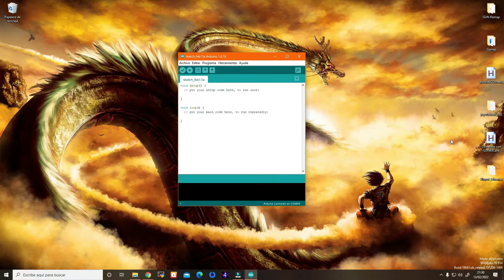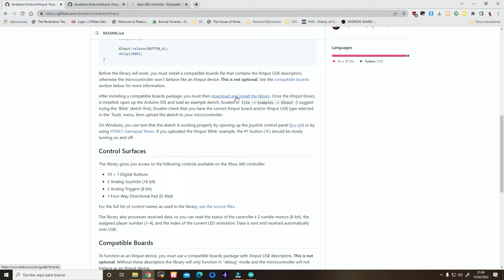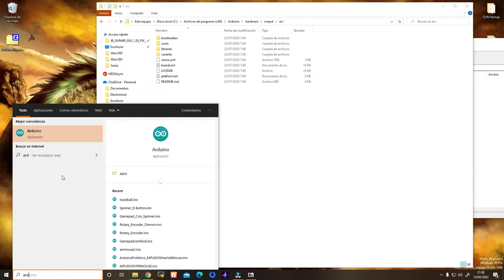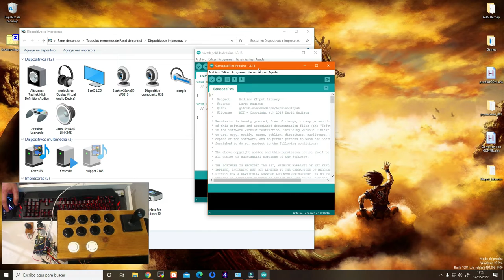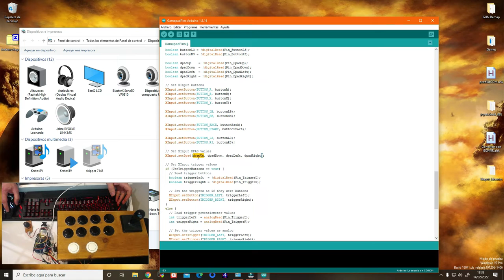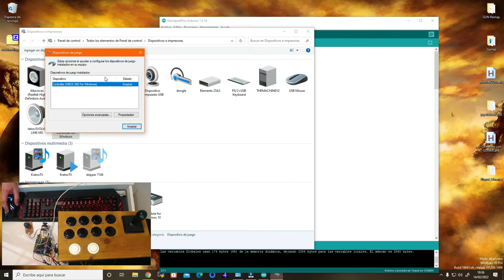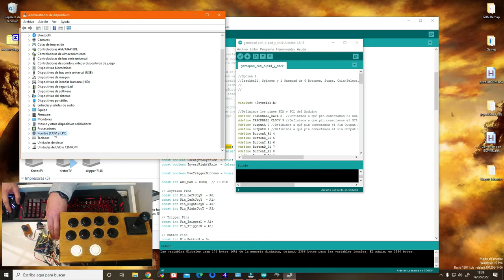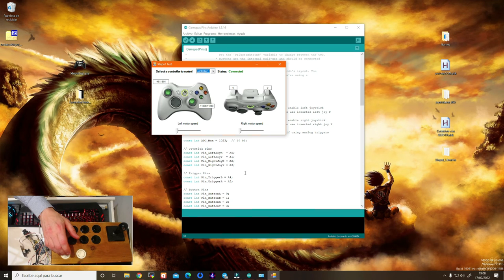Creando Gamepads con Arduino Parte 4 - Xinput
Seguimos con la cuarta parte de creación de nuestros propios controles con Arduino  para nuestras arcades. Hoy aprenderemos a utilizar la librería Xinput para poder hacer que nuestros mandos sean compatibles con juegos o emuladores que sólo admiten mandos de tipo Xbox 360

0:00:00 (intro)
0:00:13 Consideraciones y limitaciones de Xinput
0:04:10 Instalando la librería XInput
0:10:15 Explicación del Sketch de Xinput
0:19:16 Cargando el código
0:21:31 Resolviendo un pequeño problema para volver a cargar código
0:24:30 Un par de utilidades

➡️ Enlace al grupo de Telegram "Top Light Guners"  donde podréis encontrar mucha ayuda e información en castellano de este proyecto y mucho más relacionado con lightguns y retrogaming (también me encontraréis por allí como @PapaGustavoKratos)